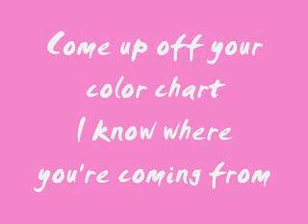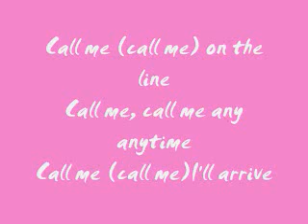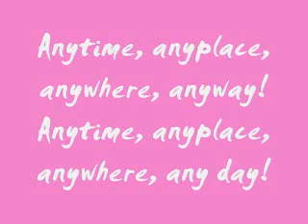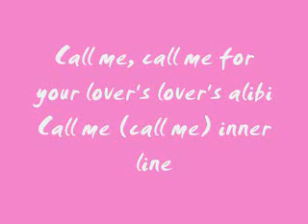Blondie Call Me Lyrics